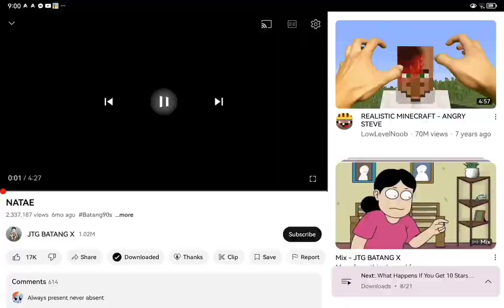6 July 2024